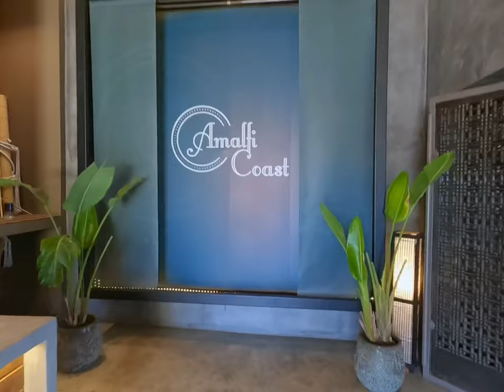Rhodes, Greece, September - Atrium Platinum Hotel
Our first holiday abroad in 21 months because of Covid!